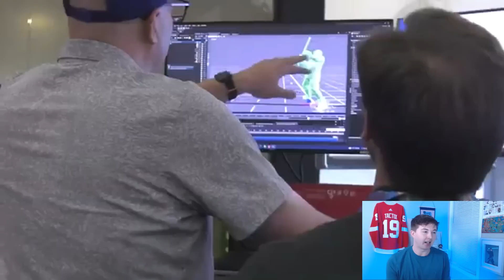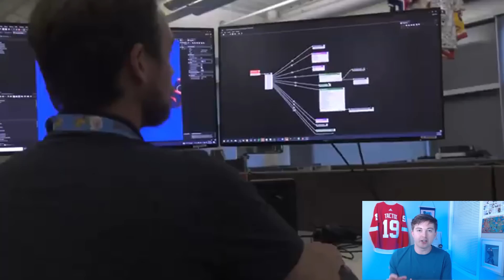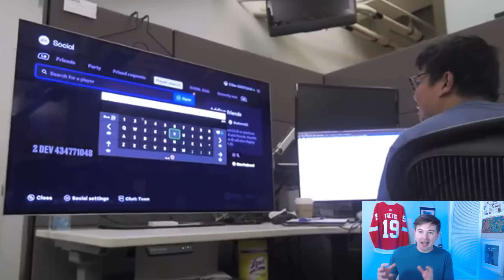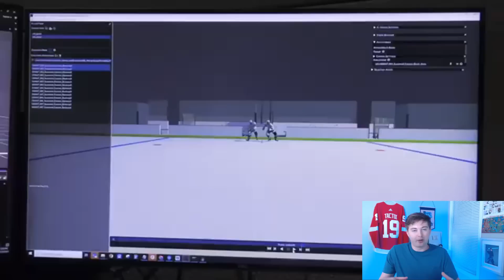NHL 24 GAMEPLAY CHANGES & GM CONNECTED?!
In this video we cover all of the latest NHL 24 news such as GM Connected, FULL Crossplay in EASHL, NEW gameplay improvements, and the Community Playtest!